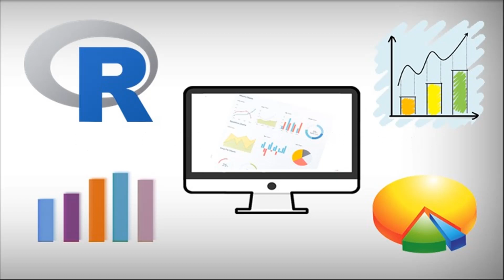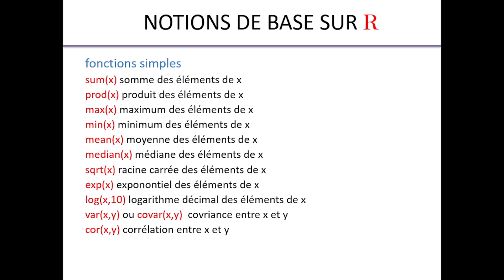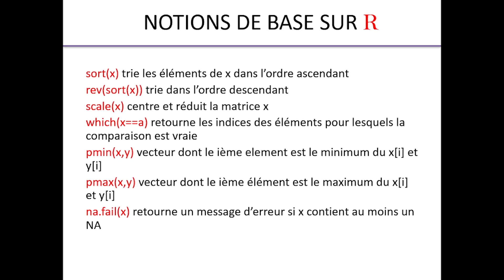formation langage/logiciel R-5-: Les Fonctions sur R + vecteurs